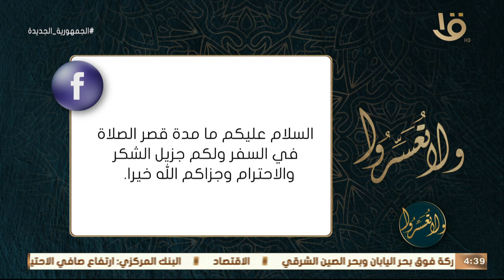ولا تعسروا | حكم الشرع في مدة قصر الصلاة في السفر د. عمرو الورداني يوضح